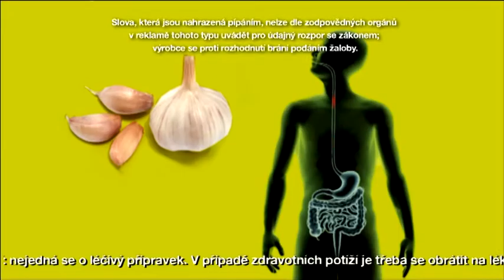Tereza Huříková - spot Allivictus